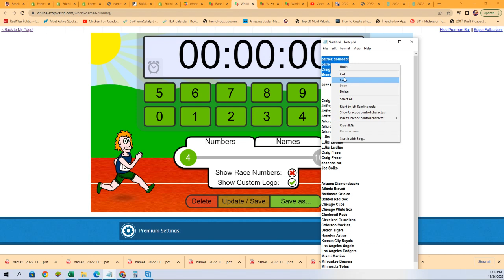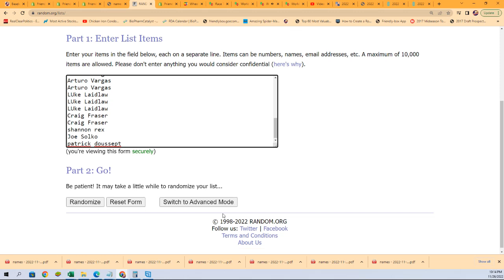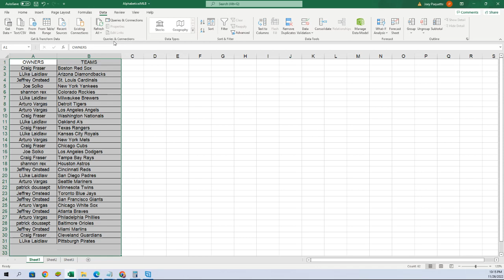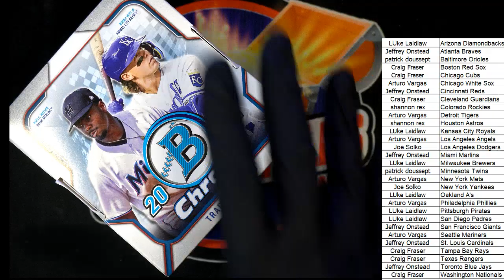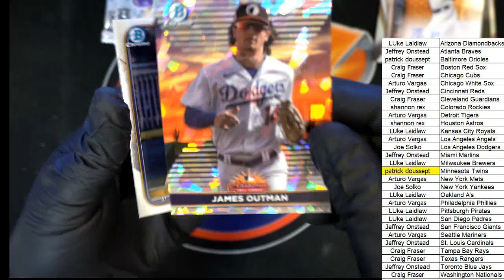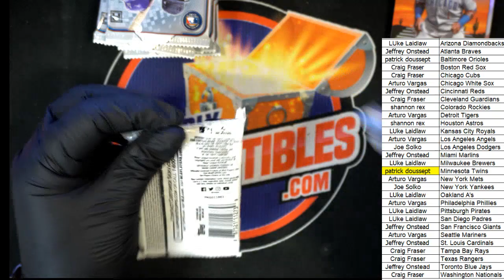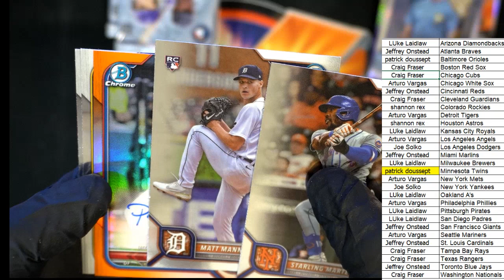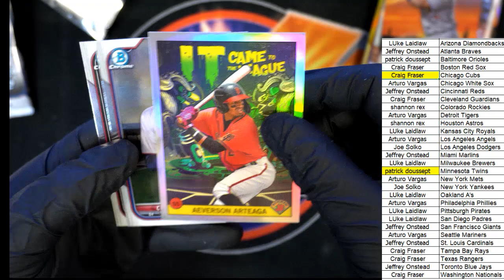2022 Bowman Chrome Hobby ID 22BOWCHR112